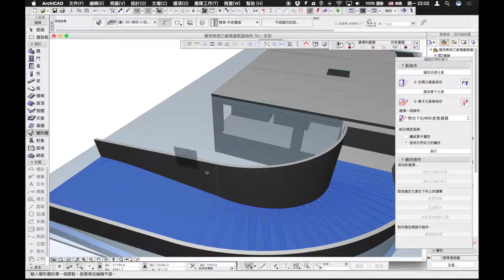車道版-車道邊梁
大家好，現在為大家介紹車道邊梁的建立。

首現原地複製一個車道，然後進入『車道設置界面』，在操作模式選取『側邊擴展』。

這影片範例先調整左軸線，輸入偏移量，也就是量寬，點一下『左側修改』
這時候車道會在左軸線往左邊擴展30公分，再點一下『右側修改』，
這時候車道會將左軸線往右邊距離30公分的車道版全都修剪掉，
再將偏移量輸入0，點一下『右側修改』，再修改版厚度，也就是梁深。
左側車道邊梁即完成。再到平面顯示關掉不需要的符號，確定。

依此類推右邊車道邊梁。

3D視窗瀏覽一下，再來車道側牆就可以用實體元素操作修剪了。

謝謝